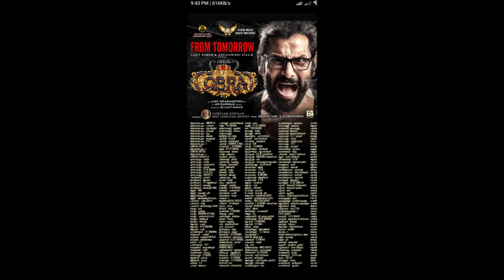Cobra Movie Malayalam Review | Cobra Tamil Movie Review